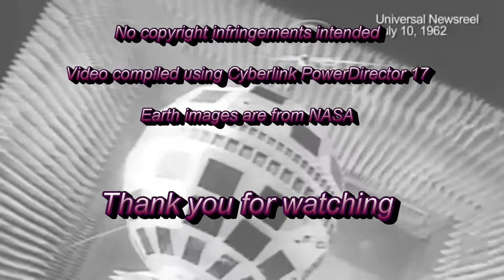Telstar (keyboard cover)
The first Telstar satellite was launched in July 1962 (the first privately sponsored space launch) and successfully relayed through space the first television pictures (including the first live transatlantic television feed) and telephone calls. Just over a week later, British band The Tornados recorded the instrumental 'Telstar' named after the satellite, which was released in August 1962 and was a number one hit in both the UK and US singles charts.

I think it is quite a popular tune played by home keyboardists, so this is my version recorded on my Tyros 5 (with final mix and mastering on a PC DAW). The style I used, called "WestEndSynthVin", is from a Synths pad expansion pack (I can't remember where I got it). As well as the additional synth sounds, I also added a rhythm guitar multipad track, and a new bass track. The 'blast off' sound effect is a mix of two sounds - the first is a GS JetEngine sound effect played on the Tyros, and the second is from a NASA Space Shuttle Rocket Launch audio which I added during the final mix on the PC.

Recorded solely for pleasure. No copyright infringements intended.
Song:  Telstar
Written by: Joe Meek

The final video was produced using Cyberlink Powerdirector 17 and the Earth images are from NASA and the ISS. Sound effects contain audio extracts from NASA's Space Shuttle Rocket Launch.